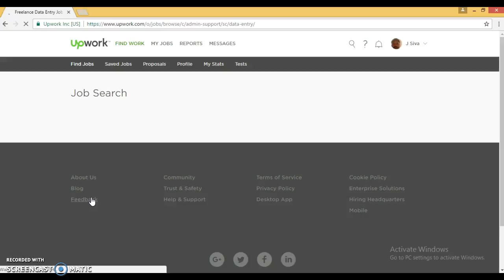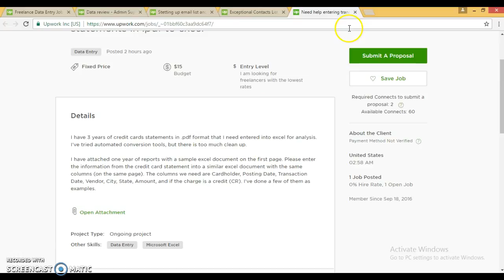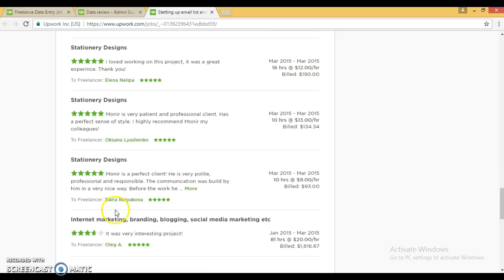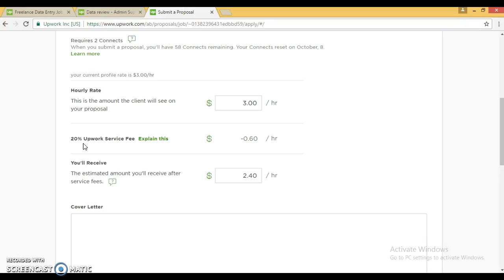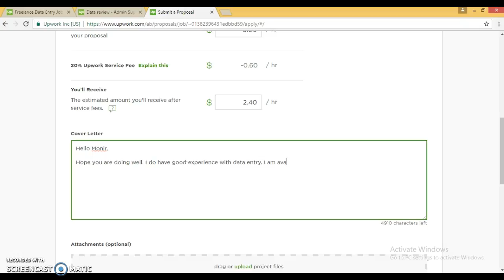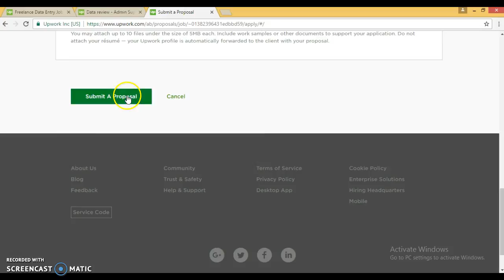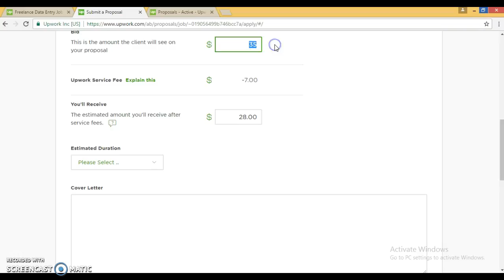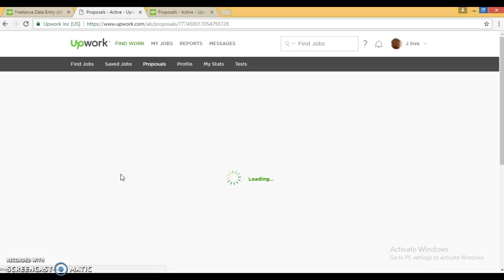How to Apply jobs on Upwork - Tamil Lession 4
How to Apply jobs on Upwork